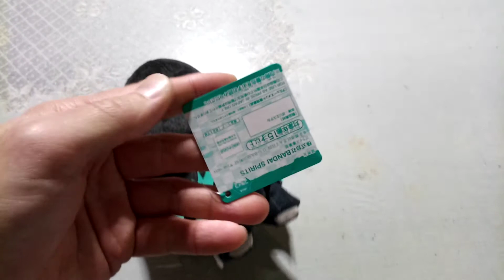kimetsu no yaiba Muichiro Tokito tomonui Plush Doll stuffed Toy BANDAI SPIRITS Japanese 鬼滅の刃 時透 無一郎